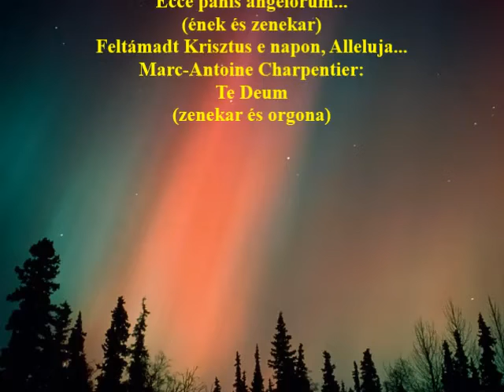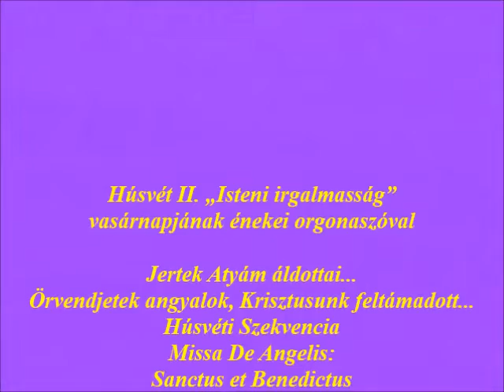Húsvét 2. vasárnapi orgonaszó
Húsvét II. „Isteni irgalmasság”
vasárnapjának énekei orgonaszóval
Jertek Atyám áldottai...
Örvendjetek angyalok, Krisztusunk feltámadott...
Húsvéti Szekvencia
Missa De Angelis:
Sanctus et Benedictus
(ének és orgona)
Leborulva áldlak láthatatlan Istenség...
Wolfgang Amadeus Mozart:
Ecce panis angelorum...
(ének és zenekar)
Feltámadt Krisztus e napon, Alleluja...
Marc-Antoine Charpentier:
Te Deum
(zenekar és orgona)